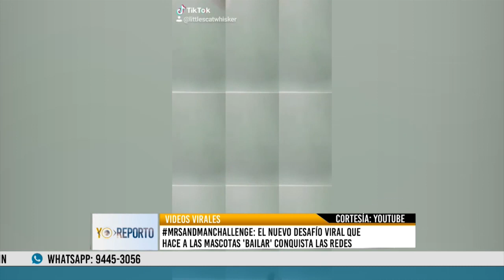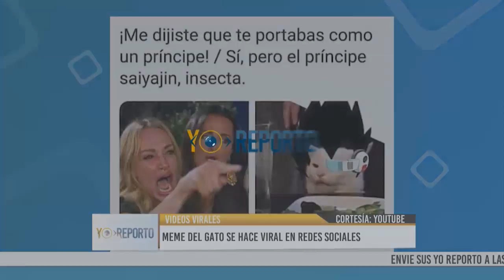Yo Reporto- Sábado 30 de Agosto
Encuentra más programas de “Yo Reporto” en la sección TVC PLAY ingresando al siguiente